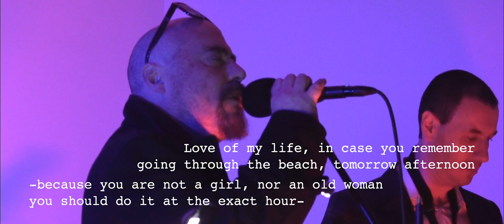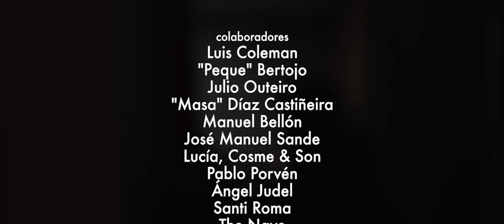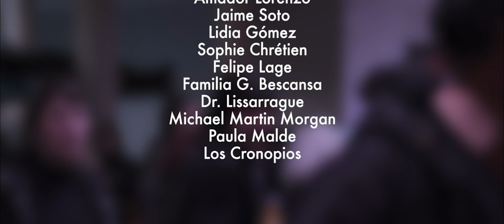EL FARO DEL ADIÓS [live in Fundación Luis Seoane, 16'] English subtitles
00:00 - INTRO MISIÓN (Letra: J. L. Ducid); 02:11 - EL FARO DEL ADIÓS (Letra y Música: J. L. Ducid); 06:10 - EL VINO DE LA LUCIDEZ (Letra: J. L. Ducid - David Carballal / Música: J. L. Ducid); 10:12 - VEINTE GAVIOTAS (Letra y Música: J. L. Ducid) ||| SARA LORENZO (Voz), PABLO AÑÓN LIJÓ (Vientos y Arreglos musicales), QUIQUE ALVARADO (Bajo), ALEJANDRO GONZÁLEZ (Piano), JOSÉ LUIS DUCID (Recitados) ||| Técnico de Sonido: ALFONSO CAMARERO; Mezcla y Masterización: GOURMETSOUND ESTUDIO | Cámara: PAULA GÓMEZ DE LA FUENTE; Iluminación: JAVIER OTADUY; Edición: PRODUCIÓNS FLORINDA | Traducción: RICHARD HOTZ | Idea y Producción general: JOSÉ LUIS DUCID ||| Colaboradores en el Proyecto: FUNDACIÓN LUIS SEOANE, FFOCO [3era edición], LUIS COLEMAN, "PEQUE" BERTOJO, JULIO OUTEIRO, "MASA" DÍAZ CASTIÑEIRA, MANUEL BELLÓN, JOSÉ MANUEL SANDE, LUCÍA-COSME & SON, PABLO PORVÉN, ÁNGEL JUDEL, Dr. LISSARRAGUE, MICHAEL MARTIN MORGAN, SANTI ROMA, THE NAVE ||| Catering: TABERNA KVRAS -Orzán 161, A Coruña- ||| +info